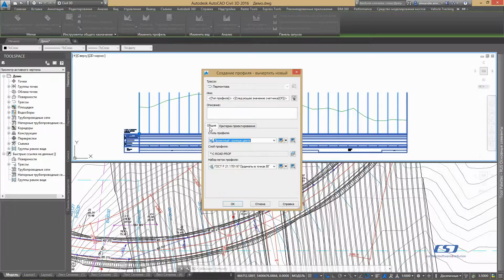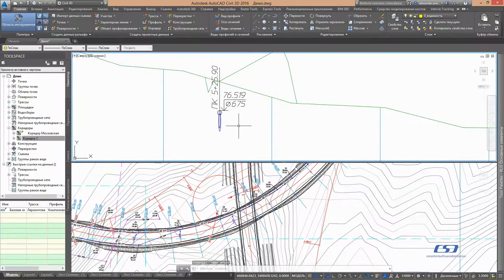Связь проектного профиля с коридором проектируемой дороги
Предположим, мы удалили проектный профиль для нашей дороги. А коридор уже построен. Ничего страшного. Создадим новый проектный профиль с учётом требования СНиП 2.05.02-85. А затем добавим его в свойствах коридора. Обратите внимание, что заданные нами цели сохранились. Программа автоматически перестроит коридор по новому проектному профилю. Можем разделить коридор для размещения в его части будущего моста, удалив из целей поверхность рельефа. Коридор перестроится на основе проектного профиля. Можно разместить на профиле поверхность верхнего покрытия асфальта пересекающейся дороги и пересечение с ливневой канализацией.